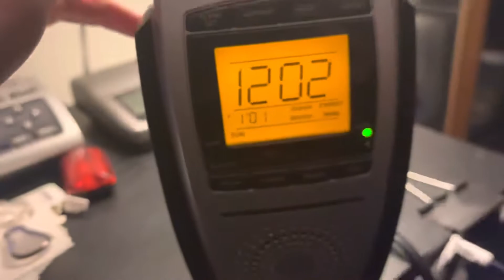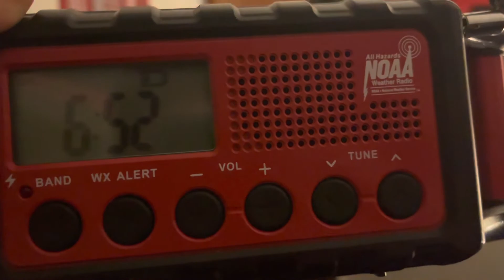(YouTube First??) Special Marine Warning with the TIMEX T463G Alarm Clock Radio WB Alert Siren!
Picked this up at a Goodwill yesterday and I’ve never seen such a radio before!